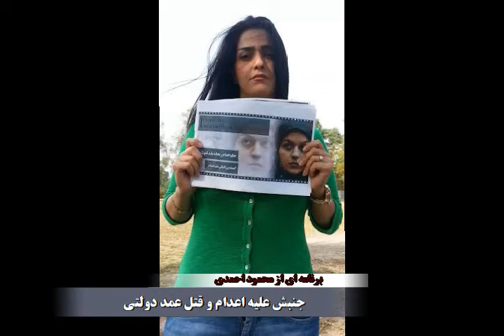"جنبش علیه اعدام و قتل عمد دولتی": مصاحبه با مینا احدی - ۷ اکتبر ۲۰۱۴